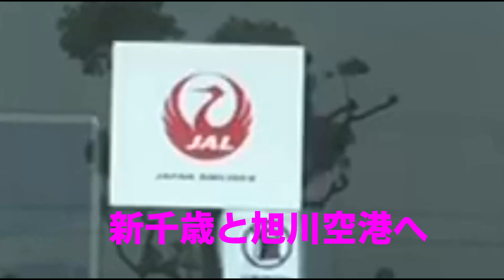【全国当日お引き渡し便!】ベールテールオス20匹1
久武けいしの徒然草(ブログ）